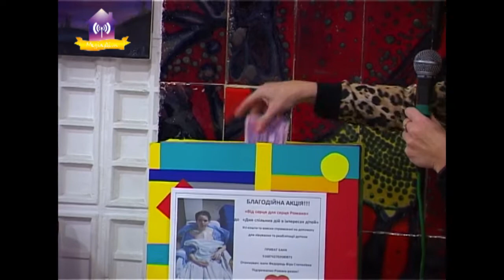Акція "Від серця до серця Романа"